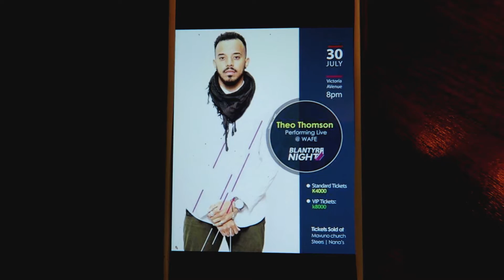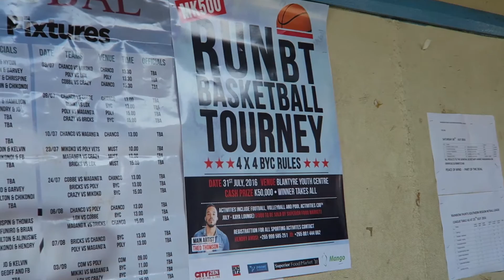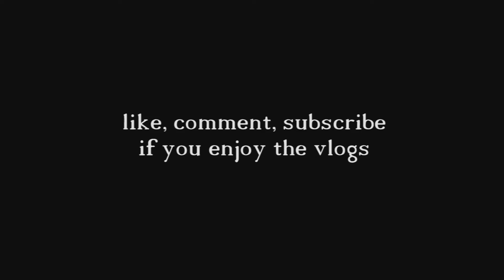White Elephant vlog #46 - pokemon go and show (part 2)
part 2 of my busy weekend of shows and chasing pokemon